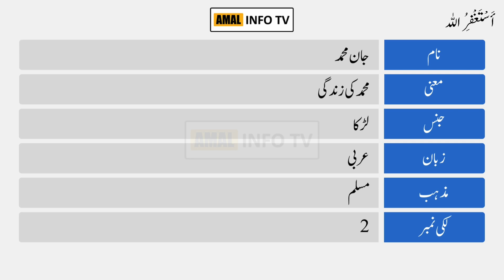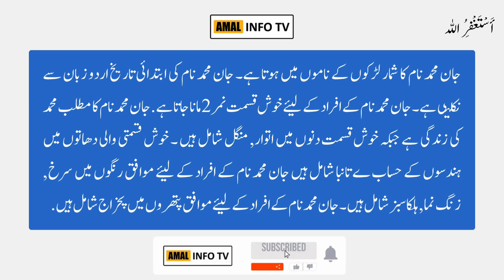Jan Muhammad Name Meaning in Urdu | Jan Muhammad Naam Ka Matlab Kya Hai | Amal Info TV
Jan Muhammad (جان محمد) is a Muslim boy Name. The jan muhammad Name Meaning in Urdu is "محمد کی زندگی". Jan Muhammad name is Arabic originated, and the Lucky Number is two (2) which is related/connected with Islamic Name jan muhammad. Also find other important details about jan muhammad name in this Video Like Color, Compatible Stone & Metals, Religion, Language, and Many More..!!

👉 Detail: In this video you will find all kind of details about jan muhammad name meaning in urdu, jan muhammad name meaning in urdu & lucky number, jan muhammad name status, jan muhammad name meaning whatsapp status or if you have any other query so you can ask in the comments section.